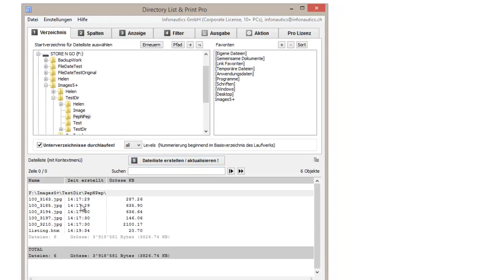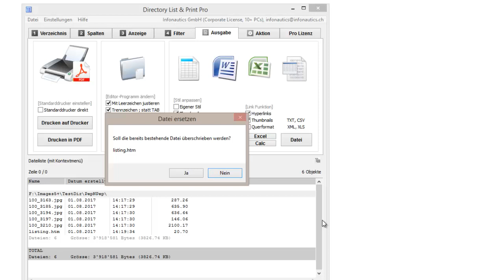Dateilisten von Bildern und Fotos mit Vorschaubildern erstellen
Mit Directory List & Print Pro lassen sich einfach und schnell Dateilisten erstellen und ausgeben. Ein Ordnerinhalt kann direkt ausgedruckt oder in in Microsoft Word™ und Excel™,  in OpenOffice / LibreOffice Writer und Calc geöffnet oder als Textdatei, PDF, HTML- und  XML-Tabelle ausgegeben werden. Erstellen Sie Dateilisten von Bildern und Fotos können Sie neu direkt Vorschaubilder (Thumbnails) in Ihrer Liste ausgeben und ausdrucken.

Directory List & Print ist als Freeware und Pro Version erhältlich.